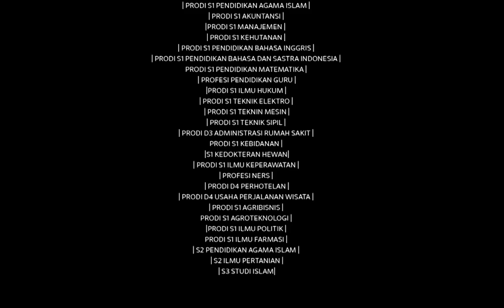Penerimaan Mahasiswa Baru UM Sumatera Barat 2025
Kampus I
Jln. Pasir Kandang No. 4 Koto Tangah
Kota Padang
Provinsi Sumatera Barat
Indonesia

Kampus II
Jln. RI. Dt. Sinaro Panjang No.1-6
Komplek Muhammadiyah Kauman
Kota Padang Panjang
Provinsi Sumatera Barat
Indonesia

Kampus III
Jl. By Pass No.43, Aur Kuning
Kec. Aur Birugo Tigo Baleh
Kota Bukittinggi
Provinsi Sumatera Barat
Indonesia
Kode Pos 26181

Kampus IV
Jln. Soekarno Hatta Koto Nan IV
Kota Payakumbuh
Provinsi Sumatera Barat
Indonesia